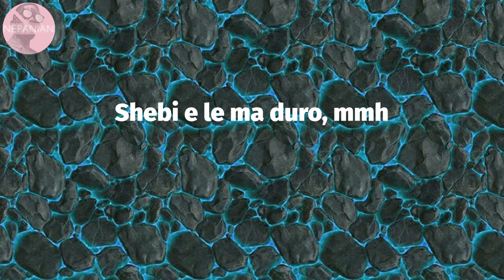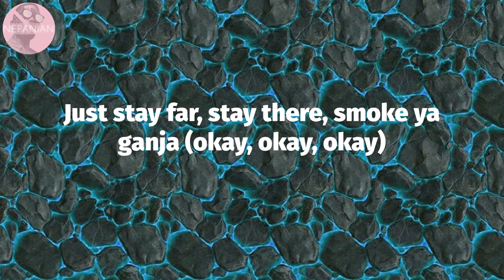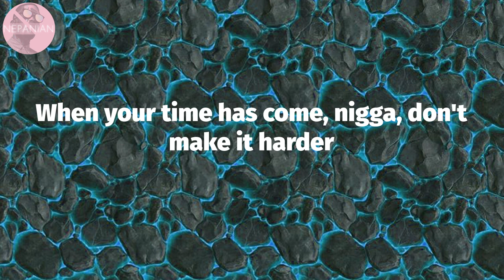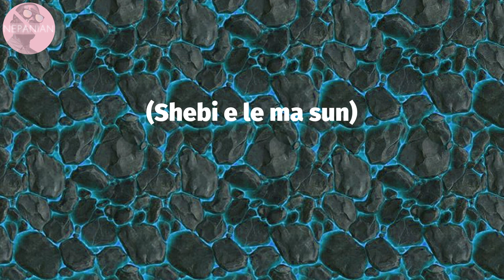𝘽𝙪𝙧𝙣𝙖 𝘽𝙤𝙮 - 𝘾𝙡𝙤𝙖𝙠 & 𝘿𝙖𝙜𝙜𝙚𝙧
Burna Boy - Cloak & Dagger (Lyrics)

Cloak & Dagger Lyrics:
(Un, deux, trois)
Ma lo ro se
Oh my, God
Success is all I want (Funkula)
Yes, indeed, oh whoa
Mo la ka o
Oti pe n'be
Shebi e le ma sun
Oti pe n'be
Shebi e le ma duro, mmh
Them dey pray make I fall and stagger
So I move in cloak and dagger
Might see me in a black bandana
In a Lambo with Jowi Zaza
Diamond teeth with a pocket full of rubber
No shirt nigga, looking like I'm a robber
Since I start dem dey carry my matter
No be now we go scatter my dada, hmm
Oti pe n'be
Oti pe n'be
Shebi e le ma duro (yeah, yo)
Them dey pray we go fall and stagger
Are you mad? You know why dem man are call me Baba?
To catch I, you gon' need one bigger and a taller ladder (big one)
Just there dancing, dagger
I'm outside chilling, ragga (you know me)
What's all the higgi-hagga?
When I come with the yinki yanka (big one)
And my jacket was shining like Bianca
Now dem man there wish that they never done that (what?)
Now everybody Ray Charles, Stevie Wonder
Niggas doing eight mile when they hear the thunder
Make a nigga wake up, rise from your slumber
I ain't even green yet, man, I'm still on amber
Why you wanna see me fall down, see me under?
Sometimes I gotta think hard, and I ponder
They can't come close, come here but they want to
Just stay far, stay there, smoke ya ganja (okay, okay, okay)
twenty-four hours ain't enough for gangsta (nah)
No sleep, now my eyes looking like a panda
Do them man them there really wanna passa-passa? (What?)
When you pull up they gon' have to call for Jah Jah
Go and call for Yala, see me ah marga
When your time has come, nigga, don't make it harder
Can't catch 'em today, we gon' see tomorrow
Only witness was Tia, Tamara
No be now we go scatter my dada